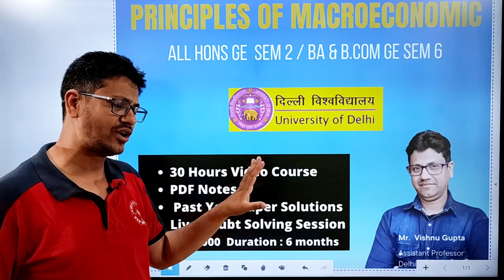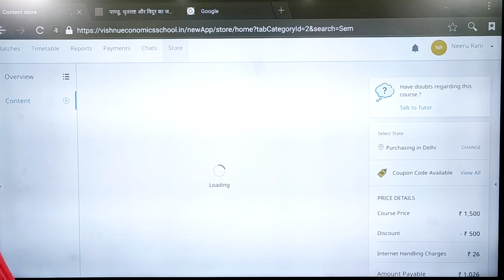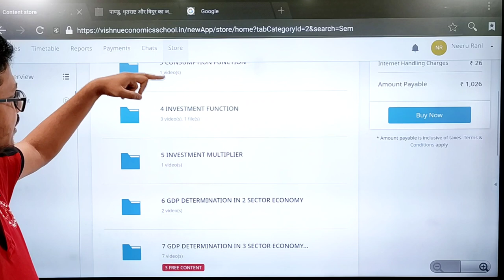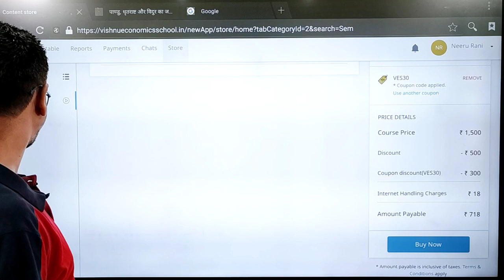Principles of Macroeconomics | Delhi University | GE Sem 2 | Sem 6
DEMO
ENGLISH MEDIUM